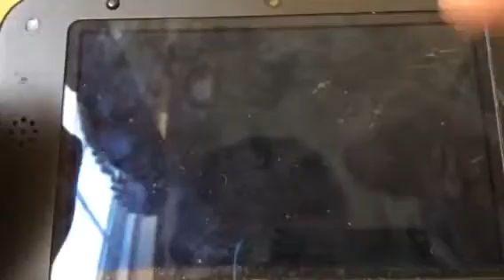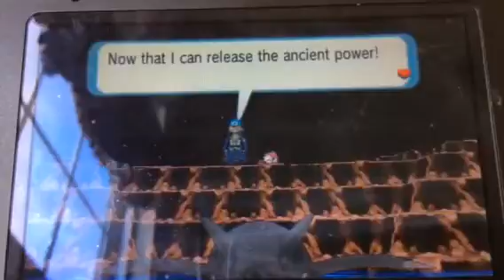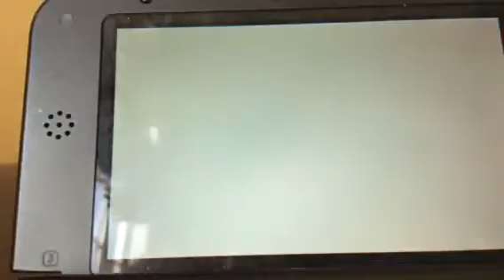Pokemon Alpha Sapphire Nuzlocke Part 51-"Archie's Assult"